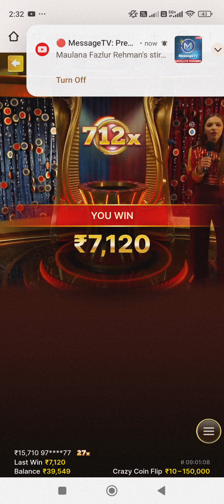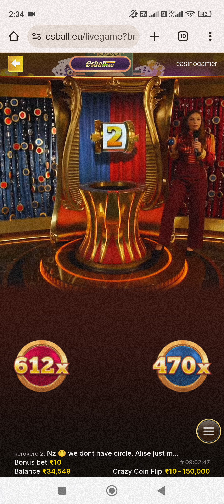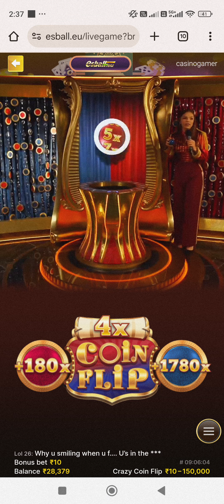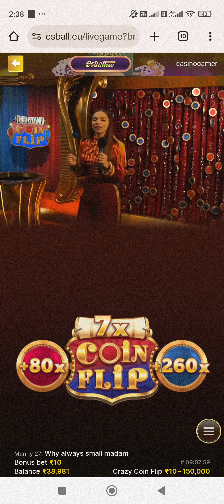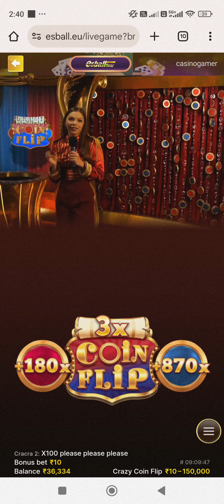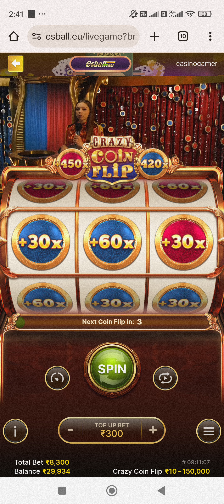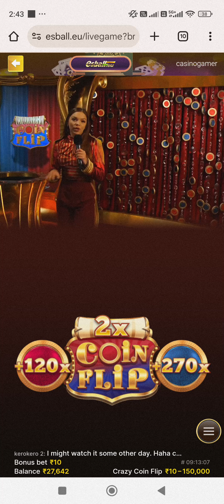crazy coin flip gameplay strategy won 1700X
All casino games link new joining bonus

❗For casino links :
18+ (you won't be able to sign up if not) T&C's